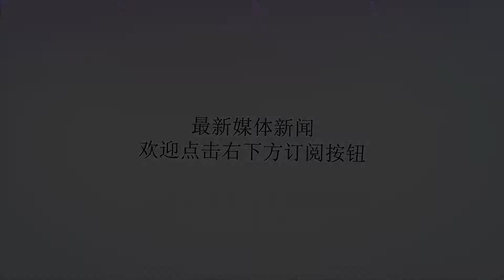干掉机场的小鸟！无人机的未来比你想象的更光明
谢谢！原本两种截然不同的事物，却会因为有着相同的“作用”而被联系在一起。比如在机场，鸟类和无人机就是一对“欢喜冤家”。在之前的报道中，很多飞机失事、发生潜在危险的原因都与鸟类相碰撞有着直接关系。此外，无人机的泛滥也让机场为之苦恼。去年成都机场17天出现了9起无人机扰航事件，“黑飞”的无人机已经成为了机场的“眼中钉”。这两种同样让人“厌恶”的事物，却在人们巧手施为之下有望“内讧”。就在近日，加州理工的研究员就研发了一种无人机，让其能够对鸟类的行为产生影响。或许，机场终于能迎来“安静”的时光，飞机航行安全系数也有望得到大幅提升。让机场小鸟无处藏身！无人机显现威力不可否认的是，无论在机场还是在航行途中，飞机可能遭遇鸟类袭击的可能性还是较低。但此前发生的多起飞机事故也在以强有力的事实证明，必须要针对鸟类袭击采取相对应的预防措施。不过让鸟类远离飞机是一件困难的事，比如应该如何控制数十只乃至数百只鸟类的行为？现在有些机场可能会使用手动操控的无人机来驱赶鸟类，但这种无人机价格昂贵，且适用范围较窄。而引起研究人员关注的，是2009年美国航空公司的一架飞机因鸟类袭击而近乎坠毁。虽然最后飞机相对安全地降落，但加州理工的研究人员表示，“下次可能没有这么幸福的结局了，因此我们开始研究如何通过无人机来保护空域免受鸟类侵害。”而他们的研究方向，就是通过无人机的自动驾驶来驱赶机场及航线上的鸟群。研究小组研究了鸟类互影响的模型，并描述了鸟类如何应对威胁而移动。由此可以推导出无人机应该遵循的飞行路径，进而让鸟群在期望的方向移动而不是胡乱飞翔。目前，这一无人机驱赶鸟类的方案正在加速推进中，且已经取得显著成果。渗入物流、农业等多领域，无人机彰显潜力事实上，让无人机自动去驱赶鸟类并不是异想天开的做法。相反的是，这恰好证明无人机有着巨大的潜力尚有待挖掘。当下，无人机的研究方向已经在朝着各个领域渗入。甚至在某些领域，已经有非常成熟的方案落地，向我们展示了一幅未来无人机塑造美好生活的画卷。比如在物流行业，已经有众多企业都在布局物流无人机市场。今年3月，中国民用航空华东地区管理局向顺丰旗下的一家子公司颁发了“无人机航空运营（试点）许可证”，允许其在试点区域进行商业化运营。此外，京东声称最新研发的JDY-800物流无人机将于2020年开始投入运营。据业内人士称，未来5年，物流无人机的市场容量有望达到千亿规模。此外，在农业领域无人机的作用也正在被大幅强化。基于人工防治病虫害效率低、机械难以进入地块喷施农药等问题，无人机有望成为打破瓶颈的最佳产品。高效安全、飞控导航自主作业、高覆盖密度、成本低等特性，让无人机在农业领域能够大展身手。甚至现在无人机已经能够播种水稻，真正提升了种植效率。或许，唯一限制无人机发展的就是“脑洞”了。只要脑洞够大，无人机完全能够化身多面手。比如就在近日，某地检察院首次利用无人机对辖区内一处生态环境被破坏的现场进行实地航拍。看来，无人机也有收集证据的作用。当然，医疗无人机能为药物、疫苗、器官等的紧急运输提供更好选择。可以看到，无人机未来有着极大的发展空间。开启无人机新时代，细分化阶段已然到来值得注意的是，随着无人机在各个领域的全面渗入，其在形态上也逐渐显现出巨大差异。以往几款无人机类型就在不同领域使用的情况，将越来越少。现在无人机追求的是定制化、细分化等，与所针对领域的需求有着更高的契合度。而随着无人机细分化阶段的到来，其实也开启了无人机新时代。可以预见的是，在接下来的时间中无人机的类型将愈发丰富，落地速度也会更快。与此同时，监管的脚步也有可能快速跟进，以满足无人机的迅猛发展势头。（科技新发现康斯坦丁/文）